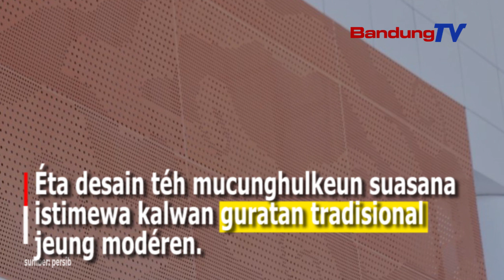Motif Has jeung Budaya Indonesia di saban Stasiun KA Cepat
Stasiun KA Cepat di Indonesia dipasieup ku motif has turta unsur budaya anu mapaésan saban stasiunna.